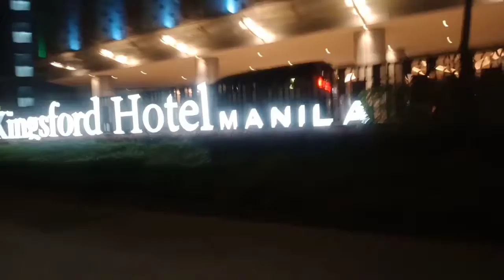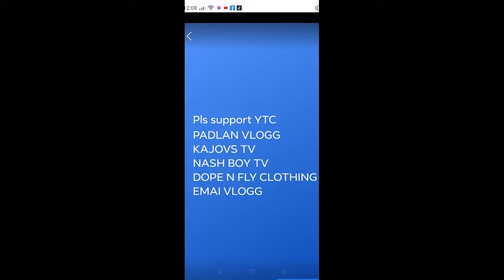MAHAL NA GASOLINA